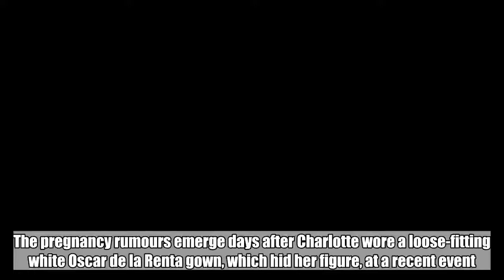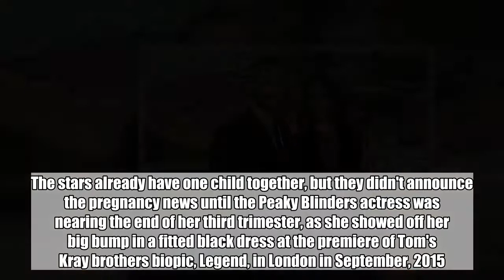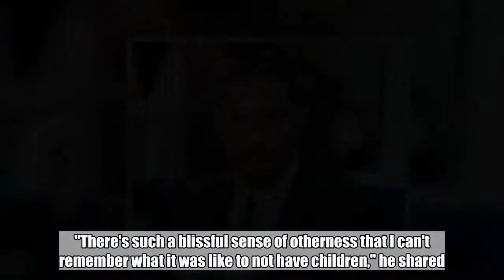Report: Tom Hardy and Charlotte Riley Expecting Baby No. 2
The pregnancy rumours emerge days after Charlotte wore a loose-fitting white Oscar de la Renta gown, which hid her figure, at a recent event.  Jul 9, 2018   AceShowbiz -  Tom Hardy and his actress wife Charlotte Riley are reportedly expecting their second child.   The pregnancy rumours emerge days after Charlotte, 36, attended the London premiere of her new film, Swimming With Men, wearing a loose-fitting white Oscar de la Renta gown, which hid her figure.     She was accompanied to the event by Tom, who opted for a more casual white T-shirt, jeans, and sneakers look, topped off with a leather jacket.   The fiercely-private couple, which met while filming a TV adaption of Wuthering Heights in 2009 and wed in secret in 2014, has yet to comment on the baby claims, which were first reported by The Mail on Sunday.   The stars already have one child together, but they didn't announce the pregnancy news until the Peaky Blinders actress was nearing the end of her third trimester, as she showed off her big bump in a fitted black dress at the premiere of Tom's Kray brothers biopic, Legend, in London in September, 2015.   Their child was born in late October, 2015, but they have never confirmed the name or gender of the tot.   The Dark Knight Rises actor, 40, also has a 10-year-old son named Louis, from his relationship with assistant director Rachael Speed, while he was previously married to producer Sarah Ward from 1999 until 2004.   While Hardy likes to keep his personal life private, in a rare candid chat with GQ magazine in early 2015, he admitted fatherhood had changed him for the better.   "There's such a blissful sense of otherness that I can't remember what it was like to not have children," he shared. "I used to think a lot about myself. I still do, I guess. I mean, I have the capacity to indulge in myself.   "My primary relationship was with myself, and that was interrupted irrevocably when I found out I was going to be a father. It cut out so much s**t from my head. There was the idea that in order to look after someone else, you must first truly look after yourself. I need to be fit and good to go and get s**t done."   "I was healthy and already had a lot of s**t behind me - rehab and all that - but I didn't have an anchor," he continued. "A child is an anchor. And it gets heavy. Is your son going to be a reflection of you? Fear of becoming your father. And then the fear of not becoming your father. All of these conversations which were nice to think about and hypothesize about before are now immediately connected... You can't un-have a son."  Related Posts   Jul 9, 2018  Report: Tom Hardy and Charlotte Riley Expecting Baby No. 2   Jan 31, 2018  Tom Hardy Finally Gets 'Leo Knows All' Tattoo After Losing Oscar Bet to Leonardo DiCaprio   Apr 25, 2017  Real-Life Vigilante! Tom Hardy Goes Into 'Superhero Mode' to Take Down a Thief   Jan 17, 2017  Tom Hardy Will Play James Bond if Christopher Nolan Directs the Movie   Mar 2, 2016  Tom Hardy's Wife